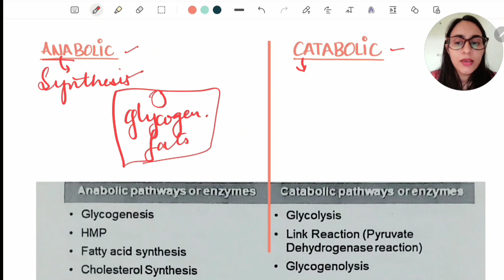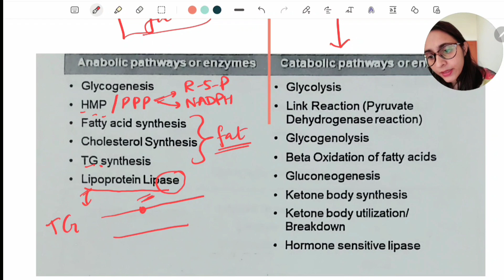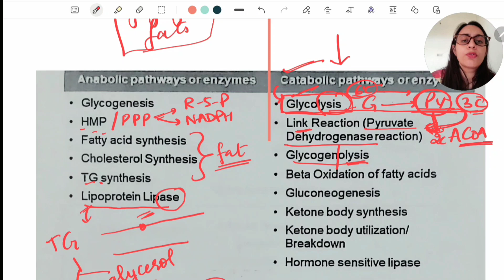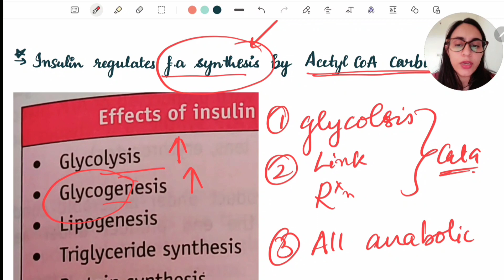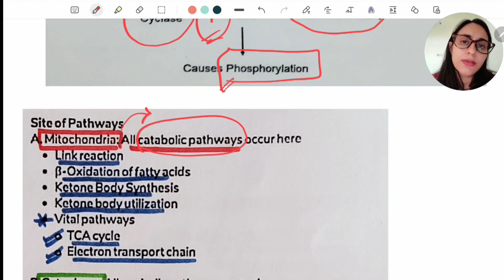fed vs fasting state concepts - biochemistry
understand fed vs fasting state in biochemistry.. know the complete depth knowledge of fasting state metabolism
fed and fasting state metabolism
understand in this video
fed state,
fasting state biochemistry,,

watch the biochemistry (field of study) lectures to understand the concepts of biochemistry with dr. sangeeta poriya @dentalpathshala

the purpose of video is to create interest for dental lectures..
let us know in the comments your experience at dental pathshala as dr. sangeeta poriya is working for you 20*7 to make videos for dental students everyday .. our ultimate goal is not only get you through exams but to connect the link between the theory and practical.

fed and fast cycle biochemistry